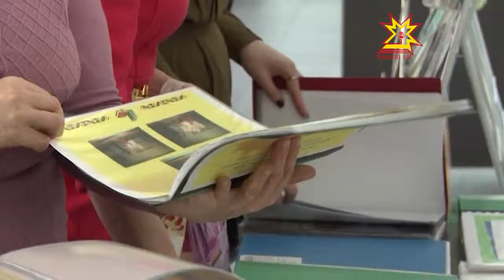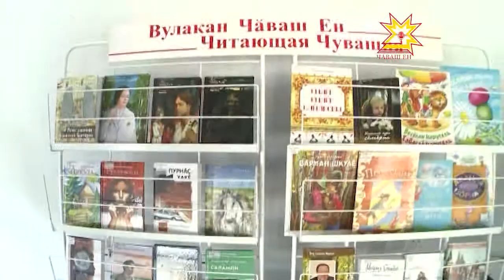«Литературная Чувашия: самая читаемая книга»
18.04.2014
Какая книга стала самой читаемой. Сегодня в Национальной библиотеке подвели итоги республиканского конкурса «Литературная Чувашия: самая читаемая книга».